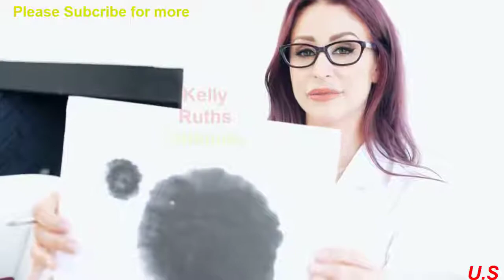Physical Exam Interview with Psychiatrist Doctoring 2018